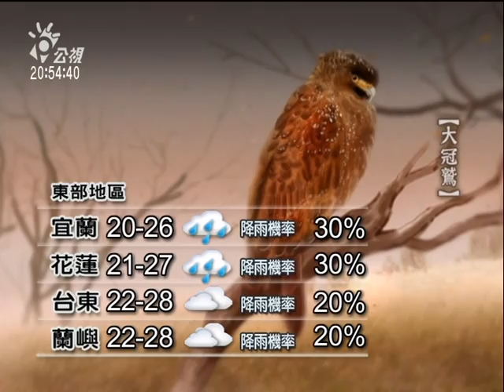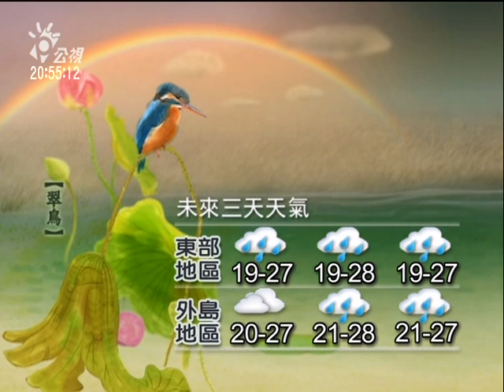20110427 公視晚間新聞 氣象預報